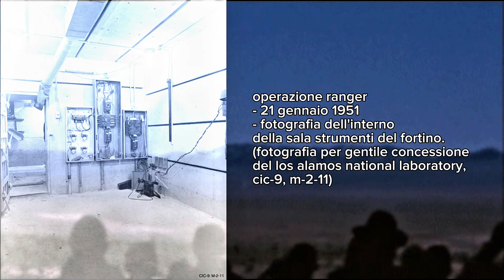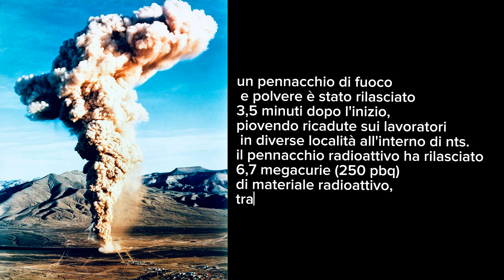Sito Nucleare di Nevada: Fantasmi Del Futuro Atomico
“Luoghi nel mondo – Devastati dai test nucleari” EP.3

Nel cuore del Nevada c’è un’area grande come l’Umbria dove, fra il 1951 e il 1992, gli Stati Uniti hanno fatto detonare 928 ordigni nucleari – dai test atmosferici che illuminavano Las Vegas, alle esplosioni sotterranee che scuotono ancora oggi il deserto.

In questo episodio di Mappe Oscure sveliamo la vera storia del Nevada Test Site (oggi Nevada National Security Site): le prime bombe Ranger, le spettacolari operazioni Plumbbob e Sedan, gli incidenti radioattivi nascosti, i “downwinder” contaminati e i crateri ancora vietati al pubblico.

⚠️ CONTENUTI ESCLUSIVI: ricostruzioni fotografiche storiche, documenti militari classificati e simulazioni visive create per spiegare ogni dettaglio con chiarezza.

📌 Luogo: Nevada National Security Site, USA
🧪 Operazione: Plumbbob e Sedan – 928 Test Atomici USA,
🔒 Classificazione originale: TOP SECRET

Argomenti trattati
 • Operazioni iconiche: Ranger, Upshot–Knothole, Plumbbob, Sedan
 • Bombe atmosferiche visibili da Las Vegas (turismo “atomico” anni 50)
 • Transizione ai test sotterranei e il disastro Baneberry (1970)
 • Effetti sanitari sui “downwinder” in Utah, Nevada, Arizona
 • Com’è oggi il Nevada National Security Site: tour guidati, zone proibite, cratere Sedan

RIEPILOGO DEL VIDEO
00:00 - 00:41 Introduzione: Il luogo più bombardato della Terra
00:42 - 01:24 I primi test 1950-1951
01:25 - 02:33 Esplosioni in atmosfera 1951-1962
02:34 - 03:32 L'era dei test sotterranei 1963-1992
03:33 - 04:08 Il cratere "Sedan" 1962
04:09 - 04:41 Le vittime nascoste
04:42 - 05:17 Il sito oggi: Nevada National Security Site
05:18 - 06:32 Teaser Episodio 4: Semipalatinsk - il laboratorio nucleare dell'URSS

📢 Commenta qui sotto: Cosa pensi dei test atomici?